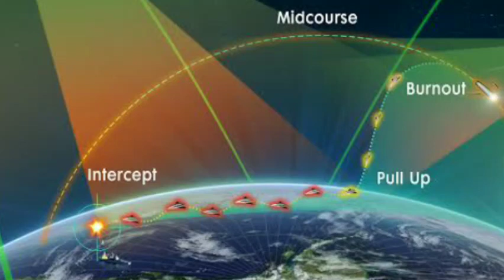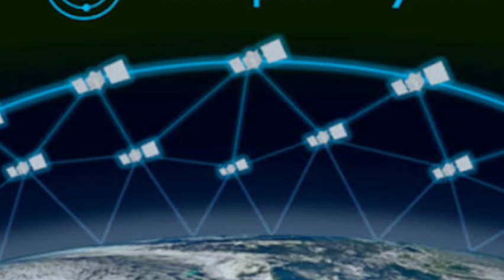USA का Advanced Missile Tracking System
ये  Missile tracking system, अंतरिक्ष में बहुत सारे उपग्रहों का समूह हैं।